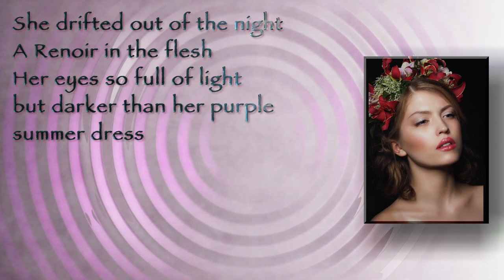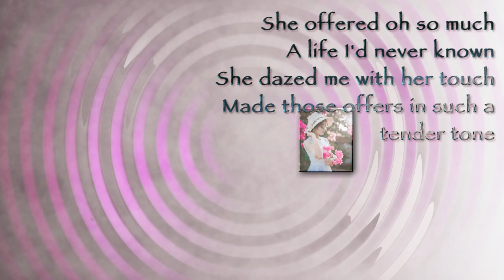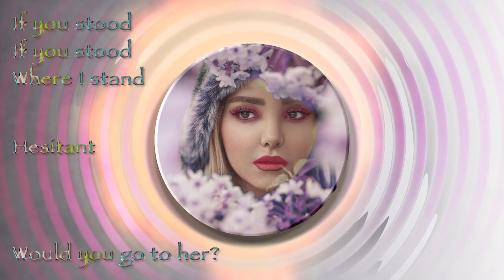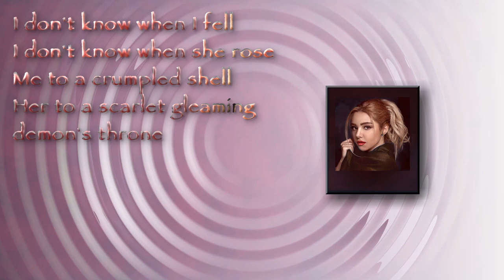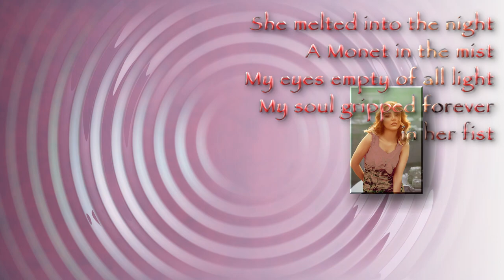[Vocaloid 5] Hyacinth [English Original Song]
Ah, that ancient question: who is the victim?

Vocaloid Chris.

Painting, Artist: Photo
- Woman with a Rose, Pierre-Auguste Renoir: Pixabay, Irina Gromovataya
- Mrs. William Loring Andrews , George A Baker: Pexels, JJ Jordan
- La Couseuse, Renoir Pierre-Auguste: Pexels, Min An
- Young Womain Thinking, Pierre-Auguste Renoir: Pexels, Leah Kelley
- Salome, Henri Regnault: Pexels, Daria Shevtsova
- Lady In A Black Dress, Pierre-Auguste Renoir: Pexels, Irina Iriser
- Blond in a Straw Hat - Seated, Pierre-Auguste Renoir: Pexels, Marcio Bordin
- Young Woman with a Straw Hat, Berthe Morisot: Pexels, Đàm Tướng Quân
- Refexion, Pierre-Auguste Renoir: Pexels, JJ Jordan
- Rebecca Gratz, Thomas Sully: Pexels, Ivandrei Pretorius
- Woman in a Riding Habit , Gustave Courbet: Pexels, Croft Alexander
- Young Woman Braiding Her Hair, Pierre-Auguste Renoir: Pexels, credited to Pixabay; unknown photographer
- Mrs. James Montgomery, Jr. , Thomas Sully: Pexels, Kyle Roxas
- A Rose, Thomas Anshutz: PXHere, Public Domain, photographer not stated
- Eleanor Hardy Bunker , Dennis Bunker: Pexels, Felipe Parucker
- Woman in an Armchair, Pierre-Auguste Renoir: Pexels, Thaís Sarmento
- Girl with a Pearl Earring, Johannes Vermeer: Pexels, Ali Pazani
- The Mona Lisa, Leonardo da Vinci: Pexels, Ali Pazani
- Jeune Femme au Chapeau Noir, Pierre-Auguste Renoir: Pexels, Bruno Salvadori
- La Belle Irlandaise, Gustave Courbet: Pixabay, Jerzy Górecki
- Portrait a Young Woman in White, Circle of Jacques-Louis David: Pexels, Daria Rem
- Lady Maria Conyngham, Sir Thomas Lawrence: Pexels, Zun Zun
- Madame X, John Singer Sargent: Pexels, Milena Milash
- Madame Severine, Pierre-Auguste Renoir: Pexels , Thierry Fillieul
- The Ingenue, Pierre-Auguste Renoir: Pexels, Gabriela Cheloni
- Madame Alphonse Daudet, Pierre-Auguste Renoir: Pexels, Ali Pazani

Segue morph photos by Ali Pazani from Pexels and Unsplash, model Shaqayeh